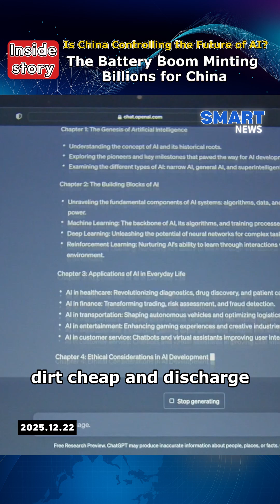The Great Convergence: How AI & Grid Reform Sparked China's $66B Battery Boom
In 2025, the global AI arms race has inadvertently triggered a massive boom for Chinese battery factories. This video reveals how China's June power market reforms and "capacity tariffs" turned idle storage into goldmines. Despite US sanctions, China is cashing in on the world's desperate need for power, exporting over $66 billion in batteries to keep AI data centers running.

Join us now to stay updated on key issues shaping our world.